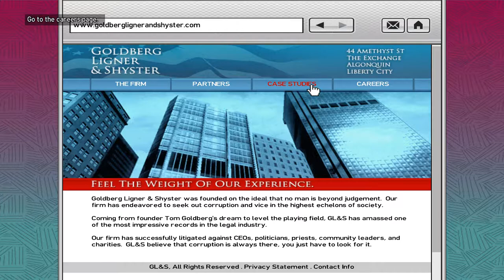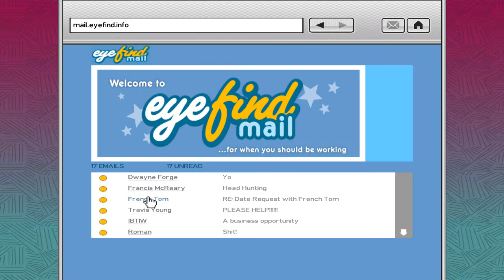Grand Theft Auto IV Part 7